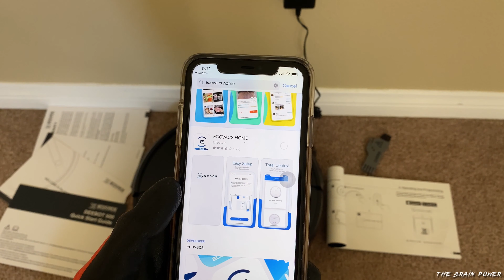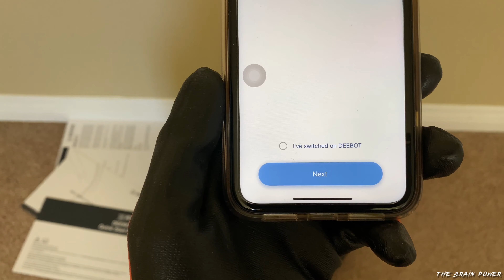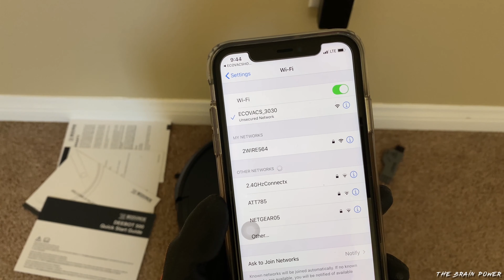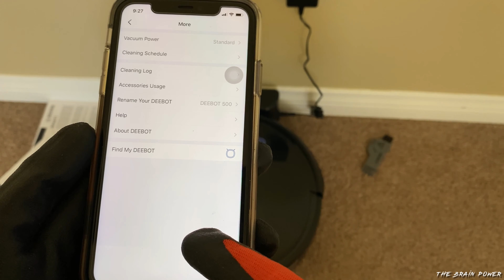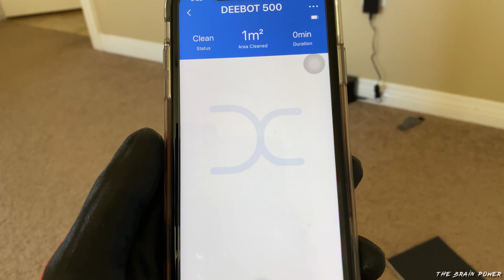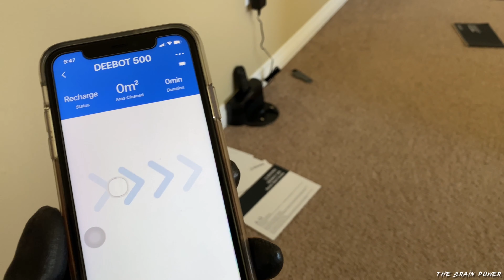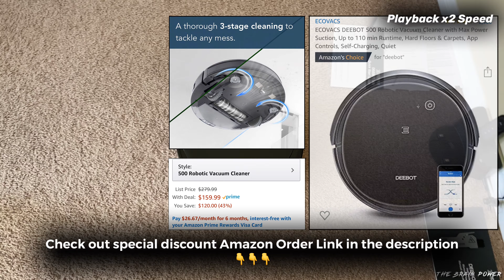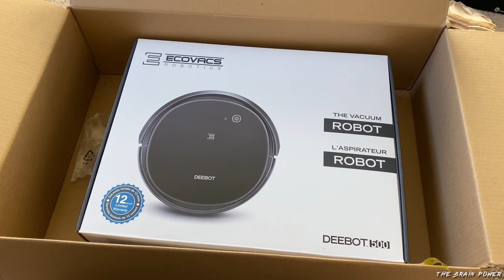ECOVACS DEEBOT 500 - Mobile APP Activation & Setup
+ECOVACS DEEBOT 500

My Gear - Use to Make Videos
+DJI Osmo Pocket
*Osmo Pocket Extension Rod
+DJI Osmo Pocket Expansion Kit
+DJI Osmo Pocket OTG Cable Extension Cord For Iphone
+DJI Osmo Pocket Skyreat Expansion Accessories Kit
+DJI Mavic Air Fly More Combo
+DSLR Canon EOS Kiss X5
+SanDisk 128GB Ultra microSDXC Memory Card

“Music / Sound Sources: YouTube Creator Free Music Library.”